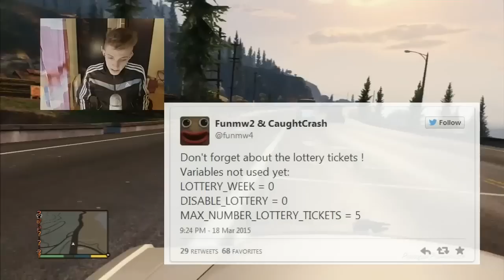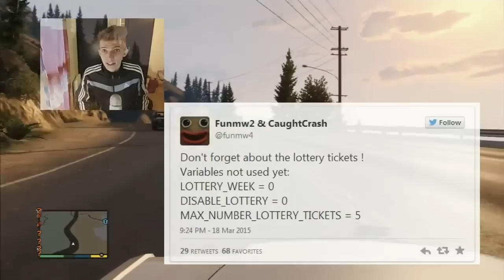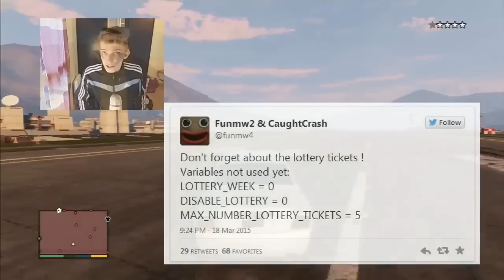GTA 5 Online DLC Casino : Les 4 jeux ! Info